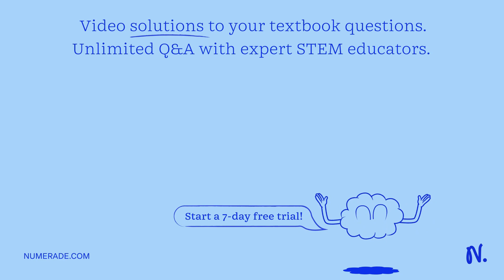Forms the muscles A. Prostate gland B. Mesoderm C. The inner cell mass D. Bulbourethral glands E. S…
Forms the muscles A. Prostate gland B. Mesoderm C. The inner cell mass D. Bulbourethral glands E. Seminal vesicles